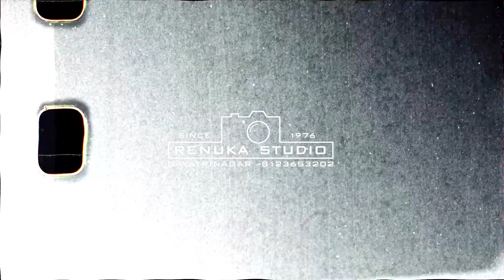Ishira's 1st birthday | Teaser